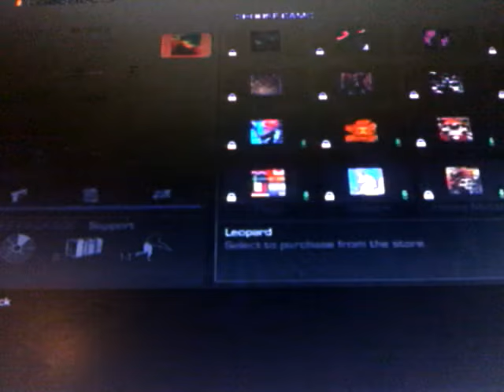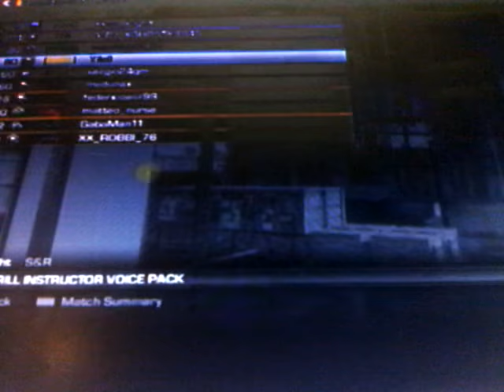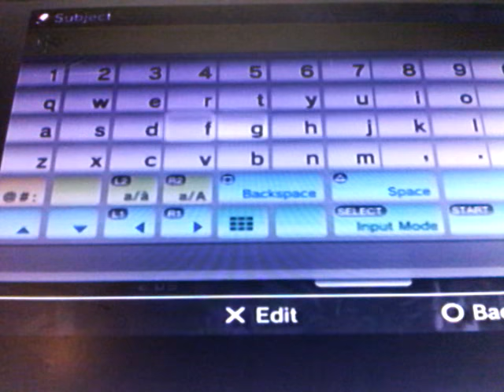S&r with oli